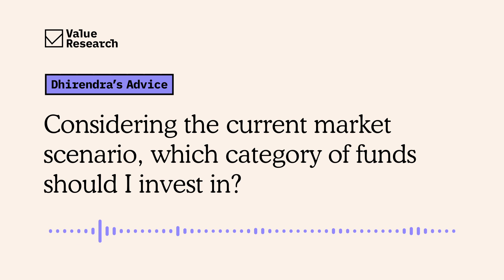Considering the current market scenario, which category of funds should I invest in?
Dhirendra Kumar talks about the funds that one should invest in, irrespective of the market condition

For over three decades now, Value Research has empowered savers to invest wisely and achieve their financial goals. One of the first equity research firms in the country, for decades, it is a trusted source of independent investment research, Fund Ratings, stock information, and mutual funds. Not just for individual investors, Value Research is also a trusted source of data to leaders in the business such as Axis Securities, Bajaj Finserv, Bloomberg, Dainik Jagran, Groww.com, ICICI Bank, Policybazaar.com, to name a few.

On this channel, you will find the answers to some of the most common queries related to mutual funds, stocks, tax-saving and financial planning.

PRODUCT & SERVICES:
Mutual Fund Insight: Monthly magazine on mutual fund investing, published since 2002. Available in print and digital.

Wealth Insight: Monthly magazine on equity investing, published since 2006. Available in print and digital.

Best Funds for Growth, Income, and Short-term Goals: Annual companion to mutual fund investing, published since 2009. Available in print and digital.

Your Guide to the Best Investments: Comprehensive factbook on ALL investment avenues available to the Indian saver. Published since 2011, updated annually. Available in print and digital.

The Way to Save & Prosper: The Best of Mutual Fund Insight. First published in 2004, currently the third updated edition. Available in print and digital.

Value Research Stock Advisor: Premium stock advisory service. Launched in 2017.